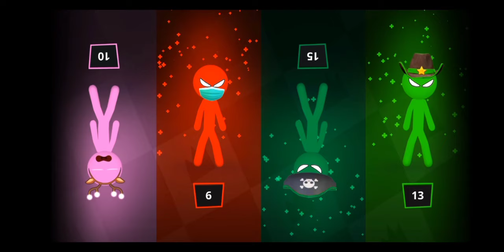Stickman Party 2 3 4 ‼️Pertandingan melawan Hantu Casper👻👻